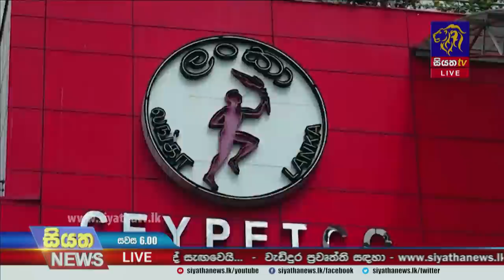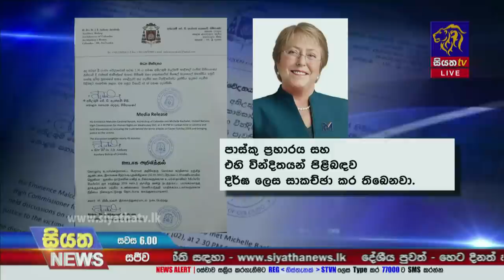Siyatha News | 06.00 PM | 02 - 03 - 2022